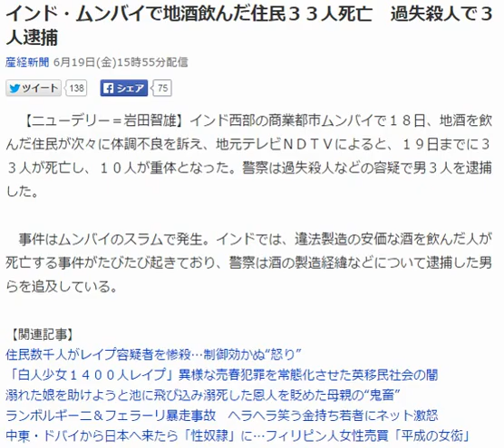インド・ムンバイで地酒飲んだ住民３３人死亡 過失殺人で３人逮捕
【ニューデリー＝岩田智雄】インド西部の商業都市ムンバイで１８日、地酒を飲んだ住民が次々に体調不良を訴え、地元テレビＮＤＴＶによると、１９日までに３３人が死亡し、１０人が重体となった。警察は過失殺人などの容疑で男３人を逮捕した。

　事件はムンバイのスラムで発生。インドでは、違法製造の安価な酒を飲んだ人が死亡する事件がたびたび起きており、警察は酒の製造経緯などについて逮捕した男らを追及している。